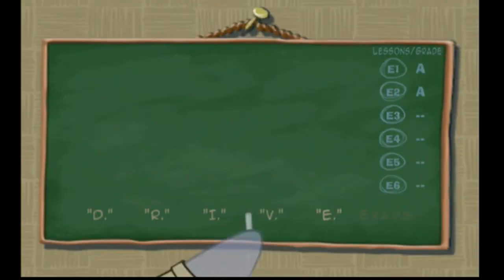Spongebob's Boating Bash | Part 5 - Reviewing for the Final Exam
Spongebob has finished his core lessons and only needs to pass his final exam to earn his license, but before he can take his exam, Spongebob must pass some review lessons to make sure he's up for the challenge. Spongebob will have to be on his toes, however, as his friends won't be going easy on him from here on out. Can Spongebob ace his review courses and move on to the final exam or is he not even ready to get his license?